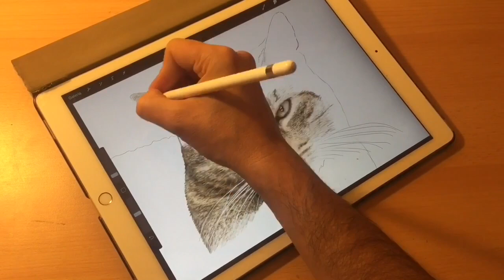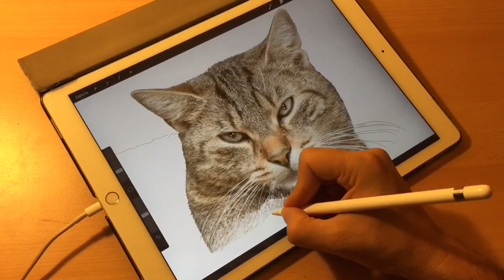Drawing realistic cat, Hyperrealistic Drawing iPad Pro Apple Pencil procreate JG-CoolCartoon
Hyperrealistic drawing a cat
How to draw a realistic cat
time lapse, how to draw, Pencil art, drawing tutorial, sketching tutorial, pencil sketch, pencil shading, how to shade with pencils, how to shade a face, art, drawing technique, pencil shading technique, how to draw eye, how to draw a nose, lips, hands, hair. iPad Pro , Procreate
Worked on a "How to" drawing video, featuring a realistic cat face.
A time lapse of drawing a cat. Teaching people about realism in drawing. And hoping to give more information about how to draw cats. I really hope this tutorial / guide is useful.
Let me know if this video has helped you and also let me know what tutorial videos you would like to see next. Thanks.